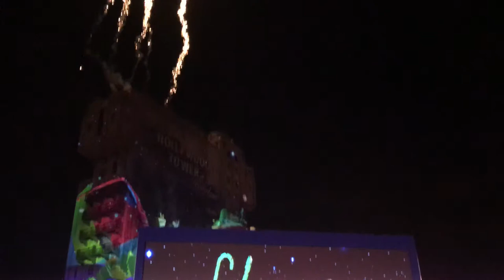Disneyland Paris 25th Anniversary Christmas Show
Filmed on Mobile, has not been edited